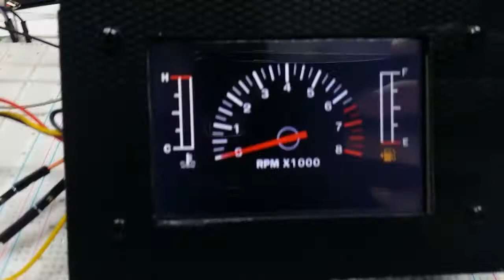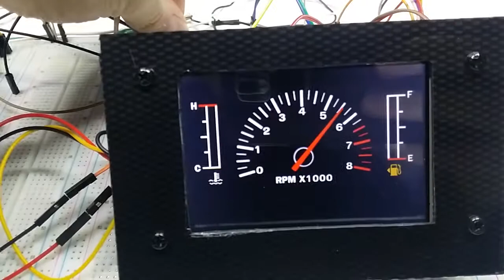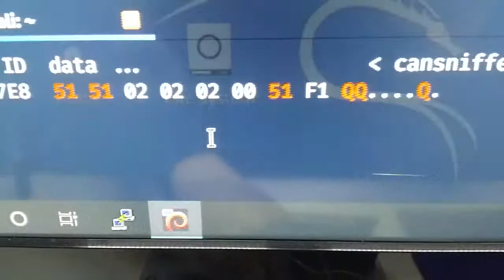Nextion display CAN BUS car dash gauges